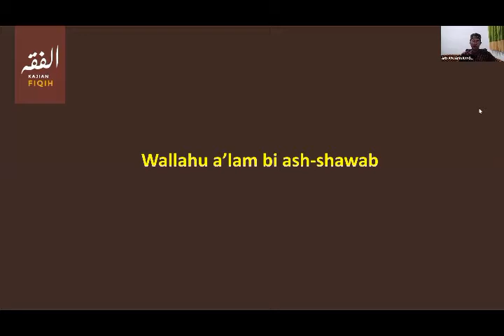Kajian Fiqih #5 | Hukum atas Benda Najis | Q & A